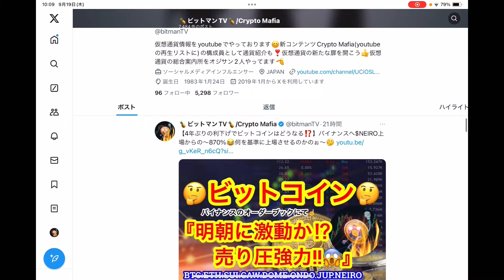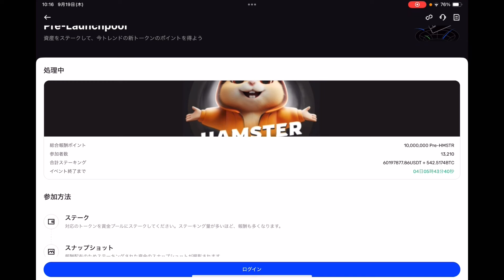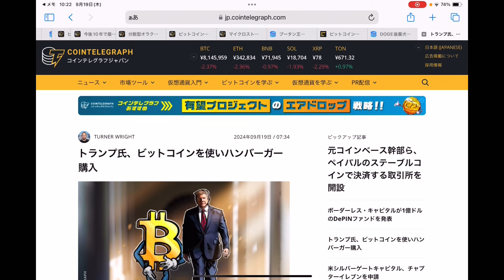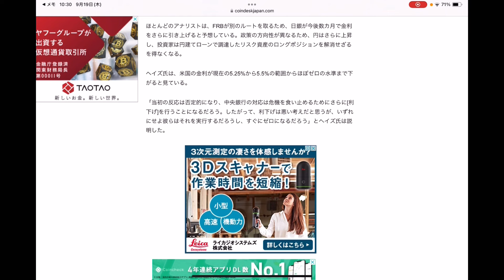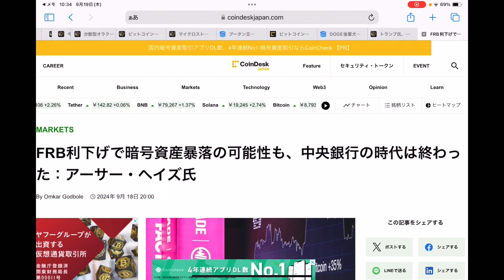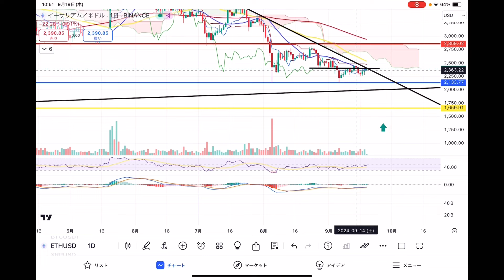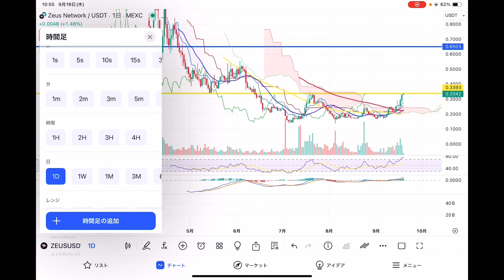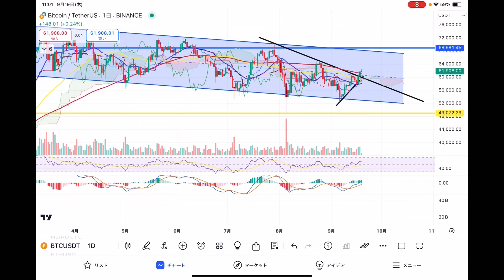【ビットコインが急騰‼️どこまで伸びる⁉️】アメリカにて利下げ0.5%で着地😚だが…数日後に暴落するかもと彼が🤔NEIROショート入れてるから下がろうか❓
✅『bybit』

✅『BingX』
日本企業のDMMクリプトと提携したDepin企業の『バイブマッパー』の通貨$HONEYの取扱いがあります🫡購入したい方は是非😊
ここのウェルス投資は高利率で更にオススメ😚

0:00 オープニング
08:30 重要ニュース
20:21 ビットコイン
27:27 イーサリアム
29:35 SUI
30:51 ZEUS
32:44 NEIRO